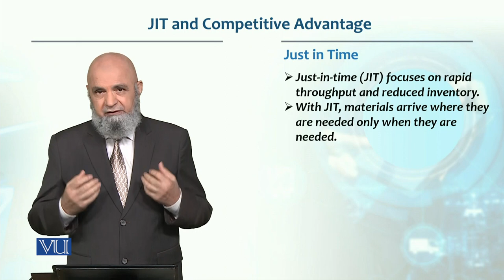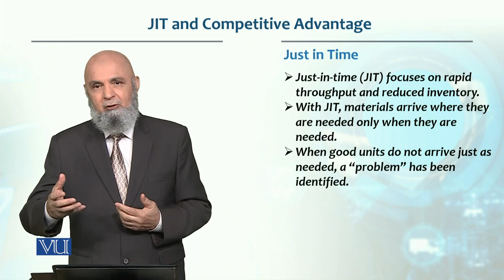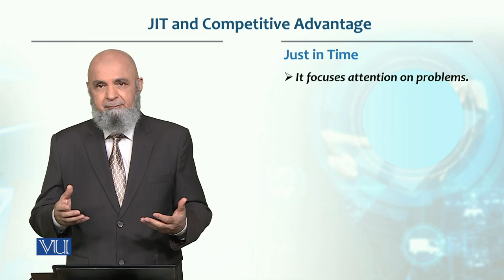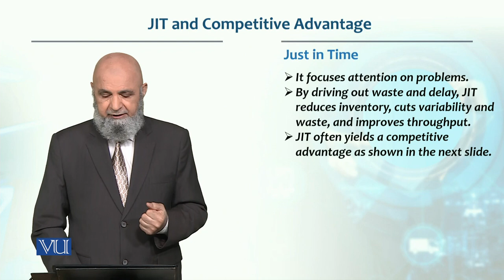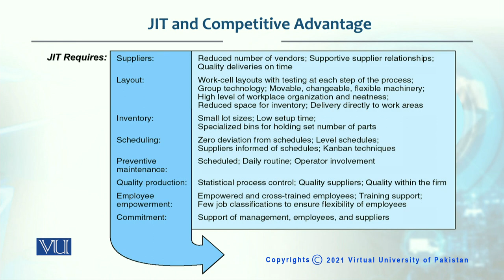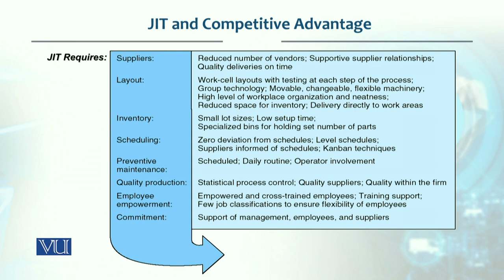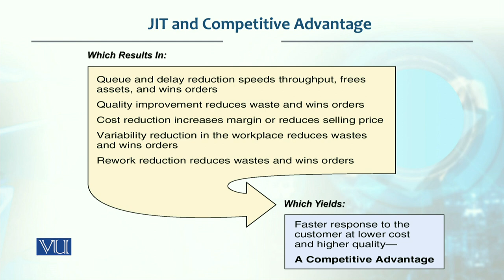JIT and Competitive Adventure | Production / Operations management | MGT713_Topic199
Topic199 - JIT and Competitive Adventure